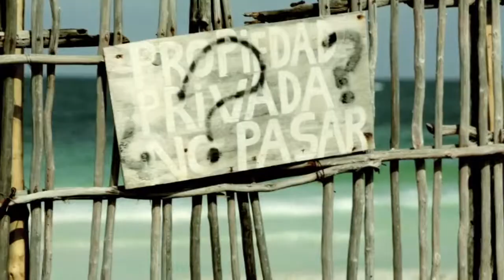Denisa Dvorakova for Zimmermann Swim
Zimmermann Swim, Denisa Dvorakova